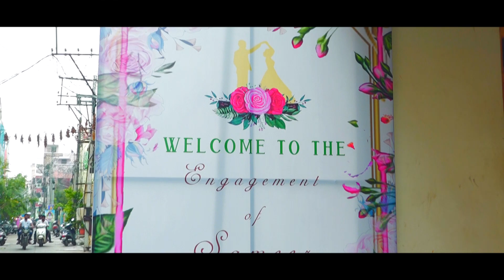SAMEER & AFSANA RINGCEREMONY💍💍📽🎥